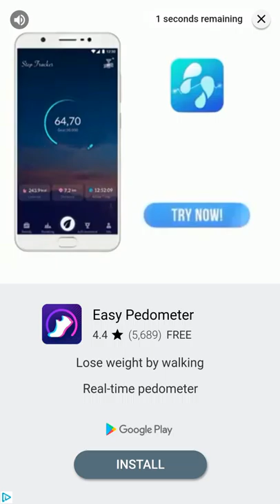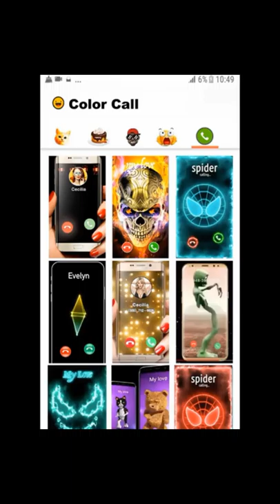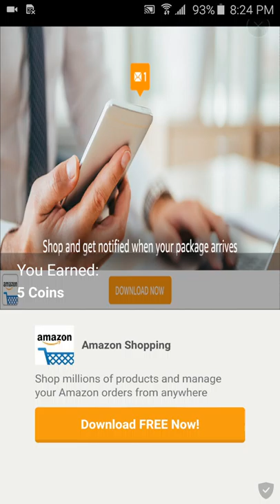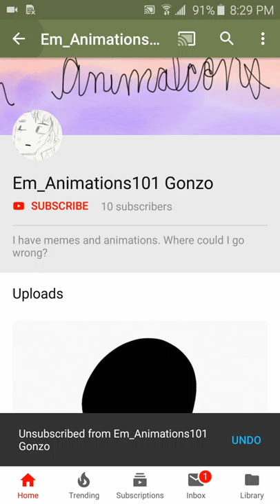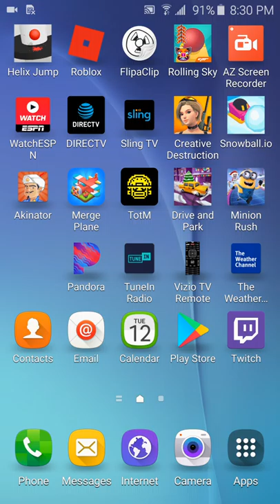Totm gameplay yall